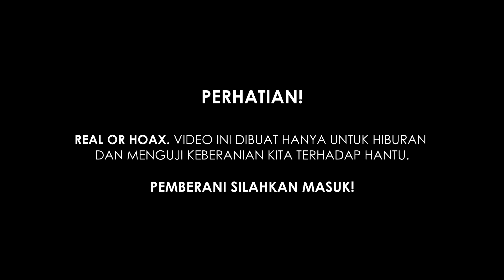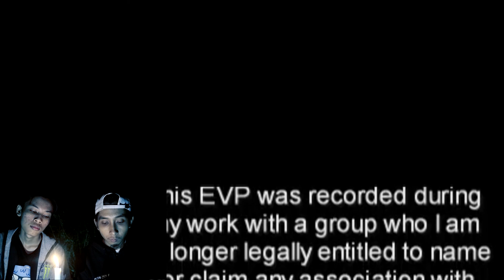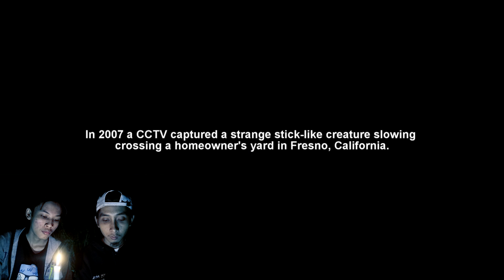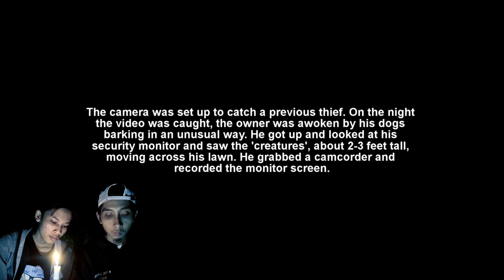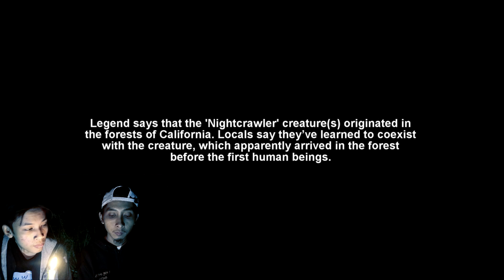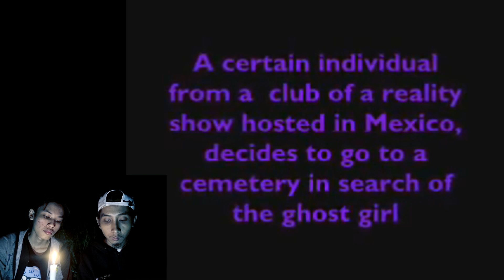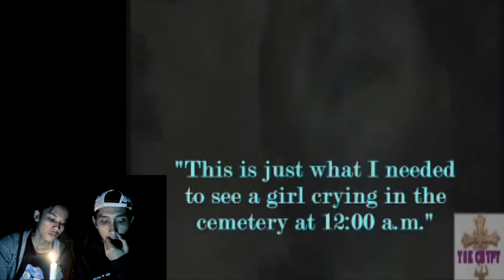6 VIDEO PARANORMAL ACTIVITY TERSERAM!!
Berikut merupakan daftar rekaman paranormal activity paling seram yang kita rangkum dari channel YouTube The Top Tens. Dari penampakan siluman babi di gudang berhantu sampai video hantu gadis di kuburan Mexico. Entah real or fake berikan pendapat kalian di kolom komentar.

NYATA ATAU TIDAK. Video ini dibuat hanya untuk hiburan dan menguji nyali kita terhadap hantu.